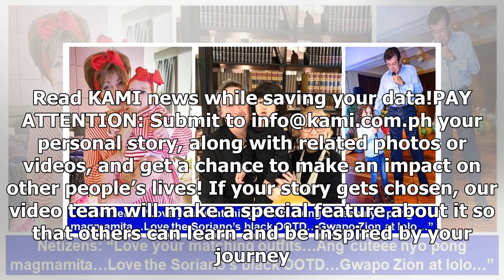Pinoy celebrities na agaw-pansin ang mga cutest twinning OOTD looks sa mga apo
- Pinoy celebrities na umaagaw ng pansin sa socmed dahil sa kanilang napaka-cute na twinning OOTD lo...